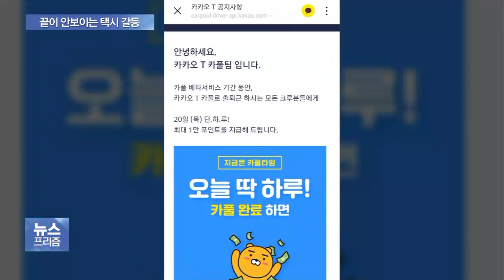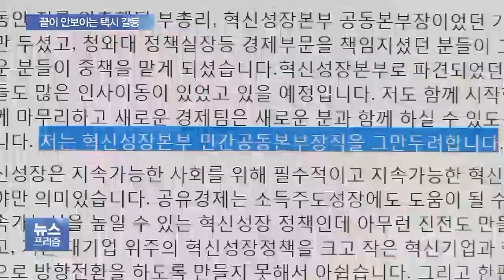택시기사 반발에 지지부진한 혁신성장…갈등 언제까지?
오늘(20일) 택시 잡기 정말 힘드셨죠?

서울 여의도 국회 앞에서 진행된 대규모 집회와 새벽부터 시작된 택시 파업으로 하루종일 혼란이 이어졌는데요.

꼬여만가는 택시업계 이슈들을 취재기자와 함께 짚어보겠습니다.

황인표 기자 나와있습니다.

황 기자, 먼저 여의도 집회부터 보죠.

지금은 상황이 끝났죠?